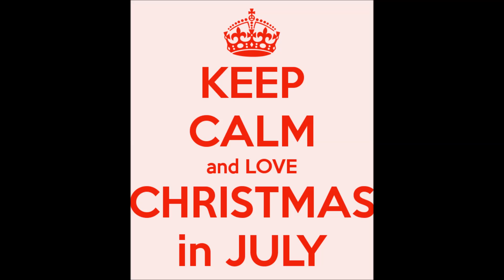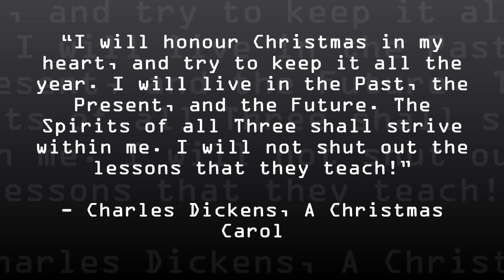Timmie Callais Hosts CHRISTMAS IN JULY on WRKF, 89.3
Timmie Callais hosts a radio show celebrating Christmas on Broadway!!! Beat the heat with this summer holiday treat!!